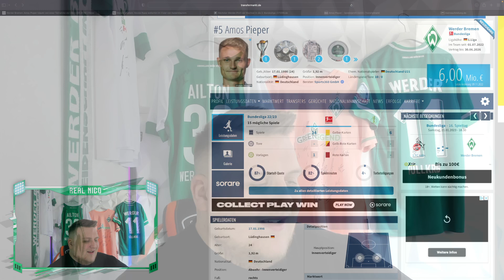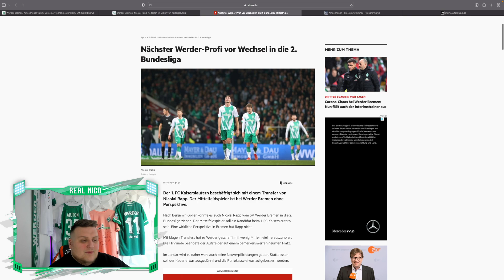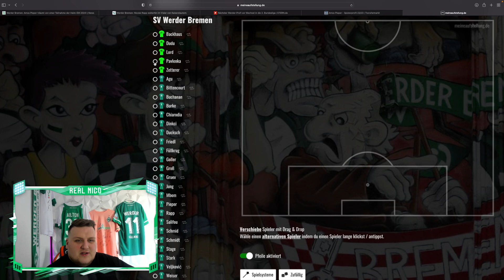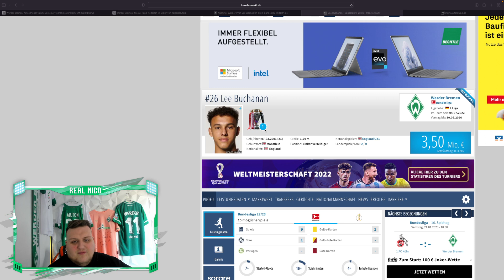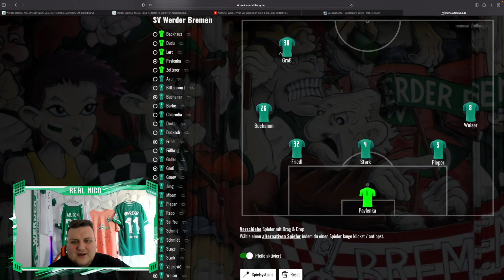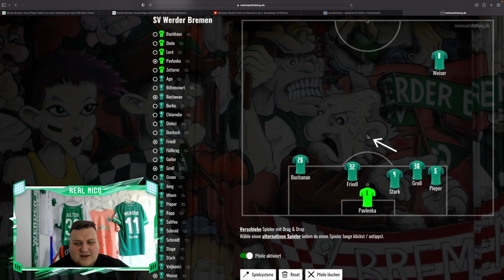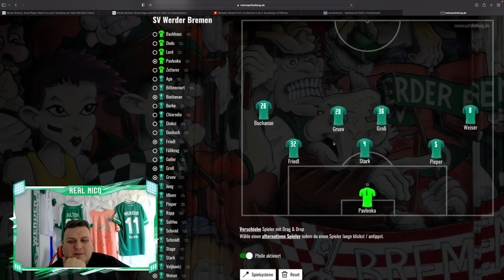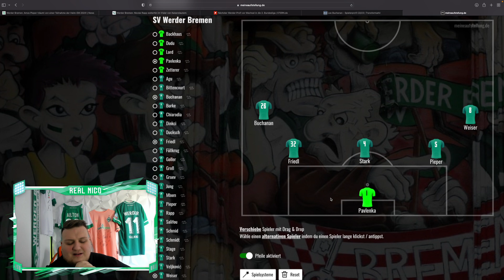Pieper will zur EM ! / Kommt es zum Rapp Wechsel ?/ Meine Defensive für die Rückrunde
Werder Update